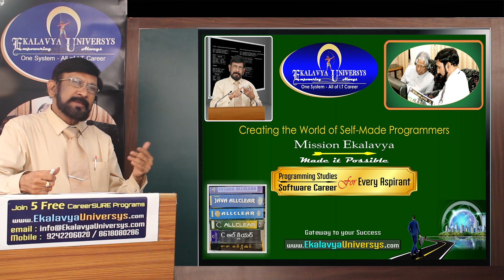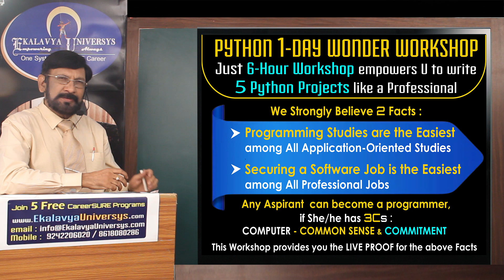FREE Python Workshop[5 Hours]: Become a Python Pundit in 2 Months! Enroll Link in Description!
At EkalavyaUniversys, we firmly believe that Programming Studies can be the most accessible among all application-oriented studies. It may be hard to believe, which is why we're thrilled to offer you our Python 1-DAY-Wonder Workshop, an online, hands-on workshop that lasts for just 6 hours. This workshop is the first of its kind in the world of Programming Studies.

Key Benefits for Students:
1. Overcome fear and hesitation towards Programming Studies
2. Experience the ease of learning programming
3. Develop a genuine interest in Programming Studies
4. Master concepts through project-based learning without of extensive reading
But that's not all! By dedicating 4 to 5 hours of daily study, you won't just be learning the basics – within 2 months, you can become a 'Python Pandit,' a true expert in Python programming.
Join our workshop today and enjoy the exclusive support and guarantee of the Ekalavya Mission.